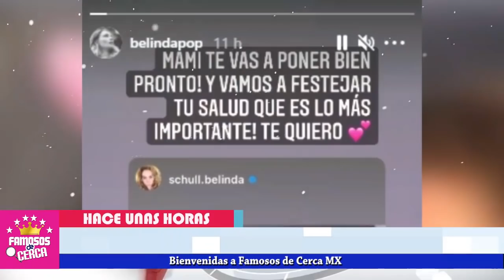🎚️😭 𝗧𝗢𝗗𝗔 𝗟𝗔 𝗙𝗔𝗠𝗜𝗟𝗜𝗔 𝗗𝗘 𝗕𝗘𝗟𝗜𝗡𝗗𝗔 Es Llevada de Emergencia Al Hospital /𝗡𝗢 𝗣𝗢𝗗𝗜𝗔𝗡 𝗠𝗔𝗦 🛑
TODO FUE TAN RAPIDO / Familiares De Belinda EN EMERGENCIA Tras Este Padecimiento.

 BIENVENIDOS!!!
chismes de farandula
escandalos
De primera mano
noticias
famosos mexicanos
mexico
el gordo y la flaca
estados unidos
farandula 2021
entretenimiento
farandula mexicana
chismes de famosos 2021
ventaneando
famosos
un nuevo dia
espectaculo
Hoy

como esta la familia de belinda
familiares de belinda noticias
familiares de belinda como estan hoy
reguntas relacionadas
¿Qué grado de estudios tiene Belinda?
Resultado de imagen para belinda
¿Qué empresa tiene Belinda?
¿Qué idiomas habla Belinda?
¿Cuántos tiene Belinda?
belinda edad
belinda novio
belinda instagram
belinda películas y programas de televisión
belinda edad y estatura
belinda wikipedia
belinda novelas
belinda novios